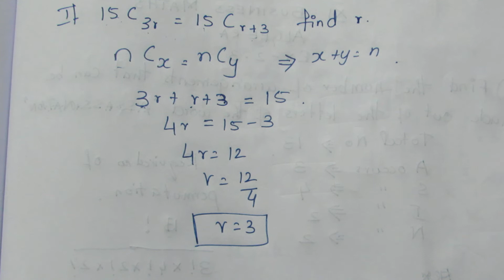TN Class 11 Business maths Algebra Example 2.28